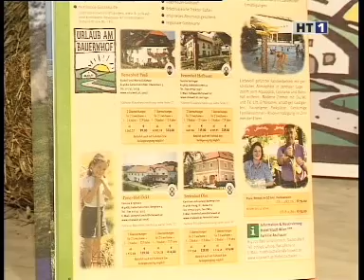HT1 Grieskirchen - vital bauernhof Firma Vitalwelt Werbung 2002